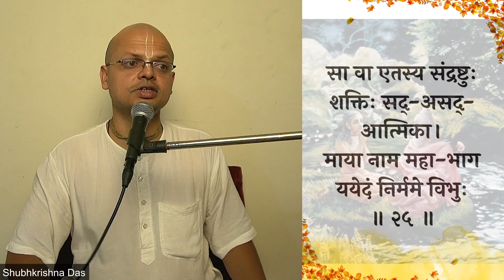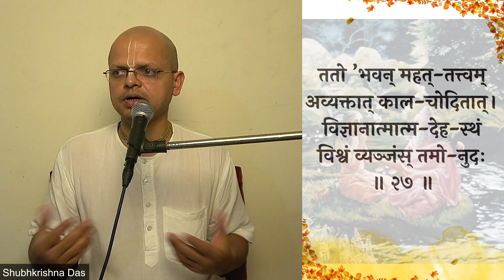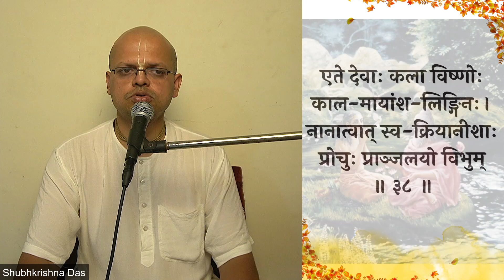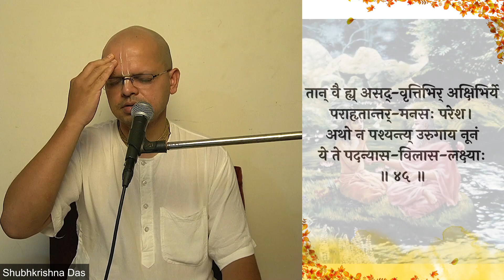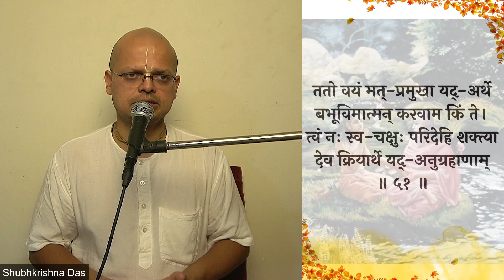Shrimad bhagavatam 3.5 revision day 2 (for zoom ID by whatsapp only)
श्रीमद् भागवत कथा  स्कन्ध 3 अध्याय 5  विदुर जी का मैत्रेय से संवाद

𝐕𝐈𝐃𝐄𝐎𝐒

▶️ 𝗦𝗮𝗺𝗽𝗼𝗼𝗿𝗻𝗮 𝗕𝗵𝗮𝗴𝗮𝘃𝗮𝘁𝗮𝗺
(श्रीमद भागवत के सभी अध्याय, सभी श्लोक)

 ༻❁༺༻❁༺༻Hare Krishna༺༻❁༺༻❁༺

((-Keywords-))
Srila Prabhupada
Shubha Krishna Dasa
Bhagavata sloka  3.5 revision day1
Iskcon Vrindavan
Bhagwat katha
Srimad Bhagavatam
Canto 3
Vidura's talks with maitreya
Chapter 5
the  status quo
Bhagavata shloka
Bhagavat Adhyapan
Shrimad Bhagawat
Bhagavat Commentaries
Shridhar Swami
श्रीधरी
VCT
Vishwanath Chakravarty Thakur
Sarartha Darshini
सारार्थ दर्शिनी
Baal Prabodhini
बाल प्रबोधिनी
Purport